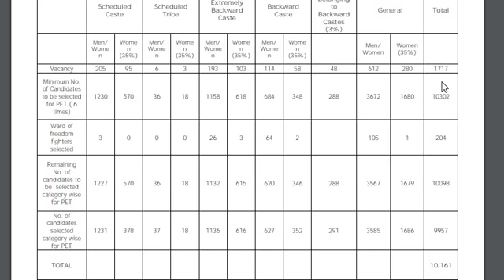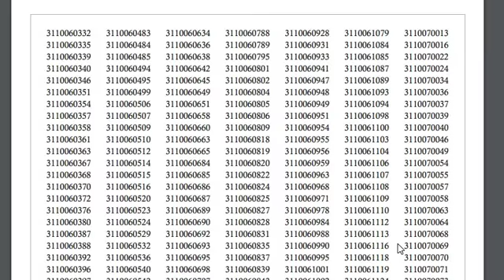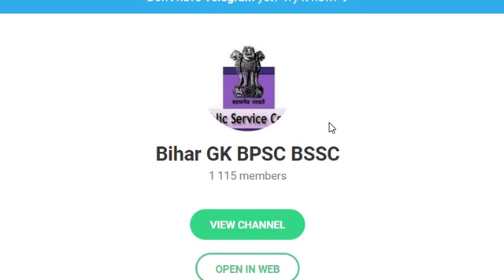bihar si official result 2018 cut off ? bssc bihar si PET latest news udate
FOR ALL BIHAR EXAMS BSSC BPSC BIHAR SI BIHAR PCS ( 64TH )